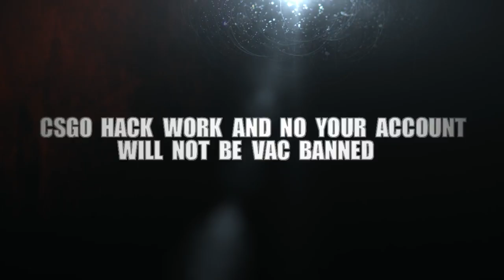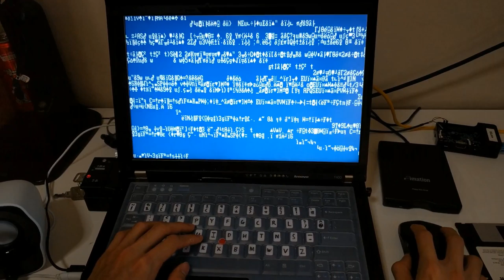CSGO HOW TO BE A BETTER HACKER MY 2020 Manifesto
...Many CSGO players died to bring us this video... Hopefully, my TILT issues will be fixed @2:29 in the next ones!

Not able to make another parody because my Zowie Benq FK1 switch box failure waiting for the company to respond with an RMA replacement.